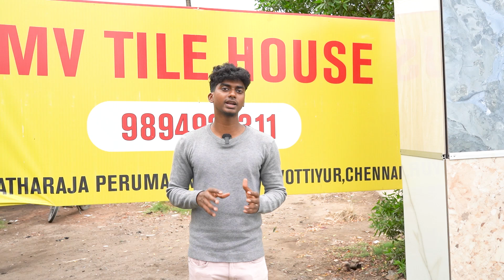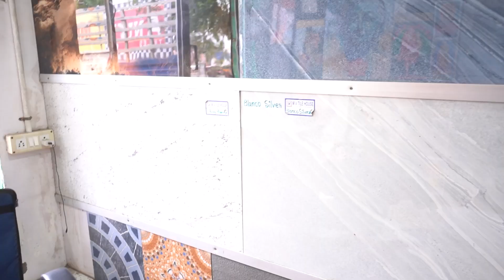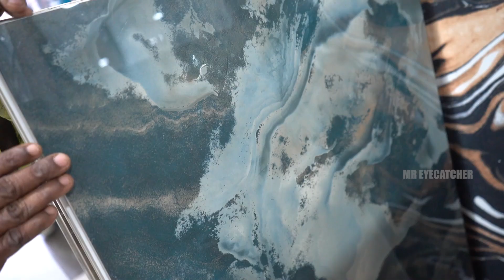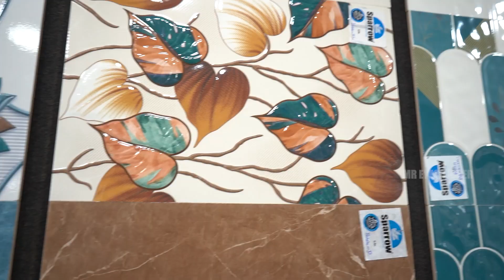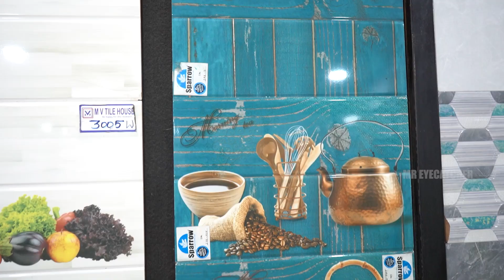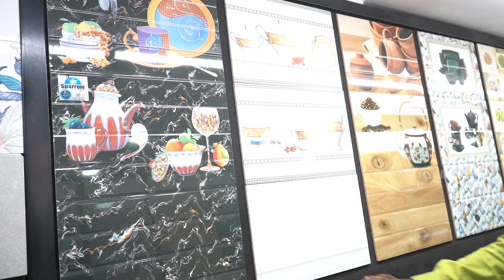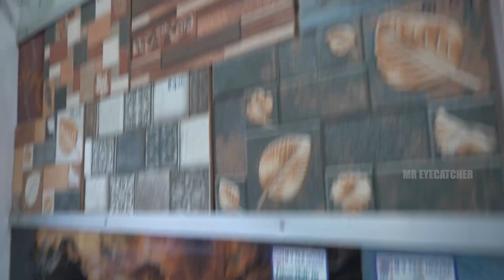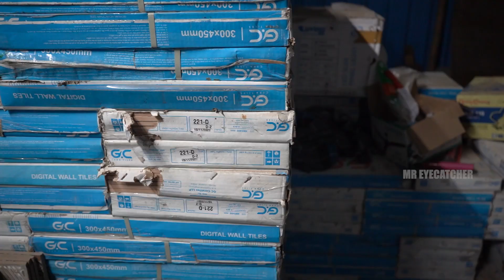அனைத்து வகையான டைல்ஸ் ||FREE DELIVERY || Wholesale Market Low Price || Tiles with Cheap price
SHOP DETAILS: M V Tile House

Address :
No : 2, Manali Express Road,
Varadharaja Perumal (V.P) Nagar,
Thiruvottiyur,
Chennai - 600019.